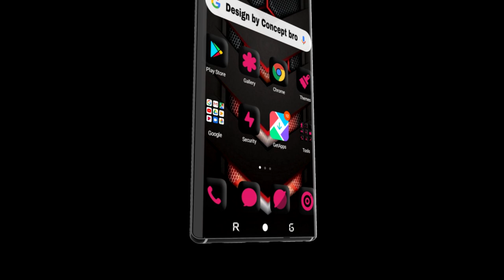Asus Rog Phone 3 (2020) first look - Asus.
Asus rog phone 3 comes with increadeble specifications and changing the gaming world.
The rog phone is gaming beast smartphones which is able to better performance.

Display

ROG phone display comes with Super AMOLED Screen 120hz refresh rate and 400pp.
 Storage
Rog phone 3 comes with 12gb of Ram And 1TB of internal storage.

The ROG Phone 3 was a beast, especially if you went for its top-specced version. It packed in the then-new Snapdragon 865+ processor, with 8GB or 12GB of RAM and up to 500gbTB of onboard storage, amazingly.

ROG Phone 3 as using the chipset, but it's also entirely possible that it will release late enough to take advantage of any Snapdragon 865+ that Qualcomm might make. It typically does release these boosted versions, and the extra performance would be a good bonus for gaming, so we think Asus could well have its eye on that Qualcomm confirms Snapdragon 865+ for the ROG Phone 3.

Its 6400mAh battery capacity was already pretty beefy, so we'd be surprised if that could be expanded easily, and although its 30W fast-charging can't be upped at this stage (it's already Quick Charge 4.0), if Quick Charge 5.0 should come out this year that's another possible improvement.

Finally, the use of the Snapdragon 865+ will mean that Asus can bring 5G connectivity to the ROG Phone 3,

Camera

That phone's camera system is creditable, to be clear - with a triple primary f/2.2 lens, and 64MP secondary ultrawide 13MP, f/3.4,(telephoto)OIS, 150x optical zoom shooter to the rear, plus a 32MP selfie camera.